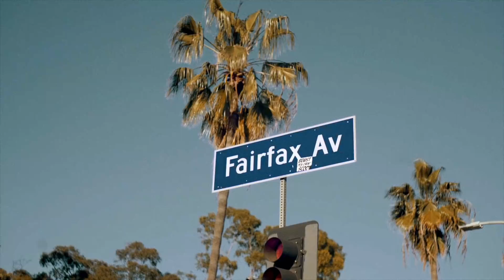Bobby Hundreds | LA28 Creator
Long time social justice advocate, Co-founder and CCO of The Hundreds, Bobby Hundreds, is a Fairfax icon and streetwear legend. He believes that LA’s strength comes from the diversity of its people, who together, are pushing progress forward. His ‘A’ design for LA28 shows hands joining as one to create something new.

Get involved and stay up to date on LA28 news and happenings